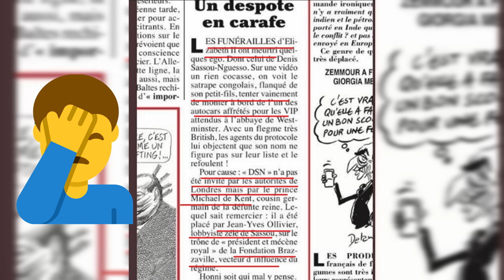ALI BONGO ET SES PARTISANS FÊTENT LA 1ERE ETAPE DE LEUR VICTOIRE CONTRE SASSOU ET SON PETIT-FILS.